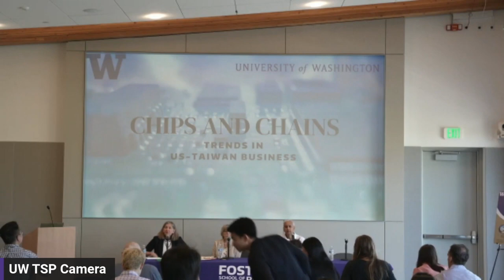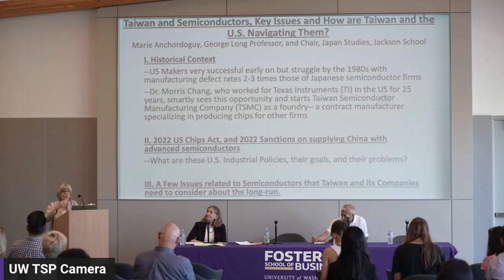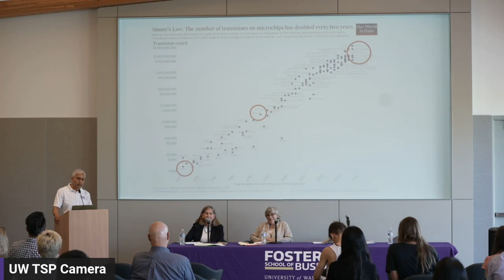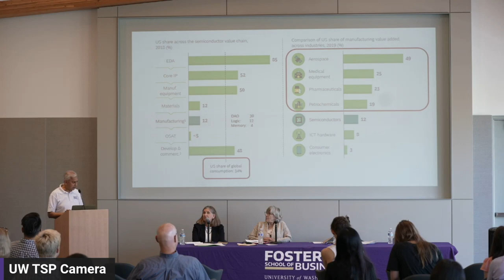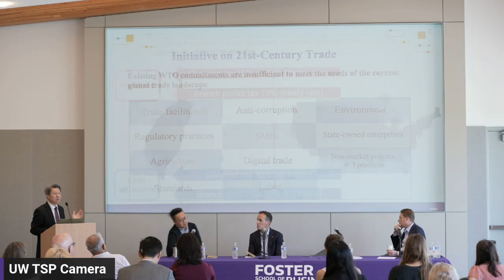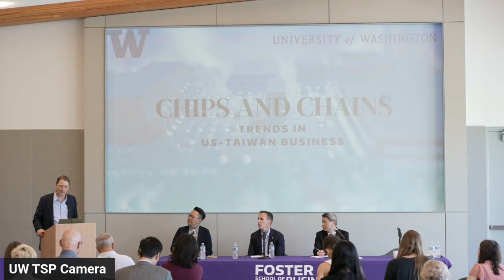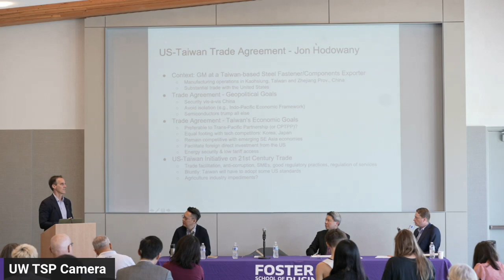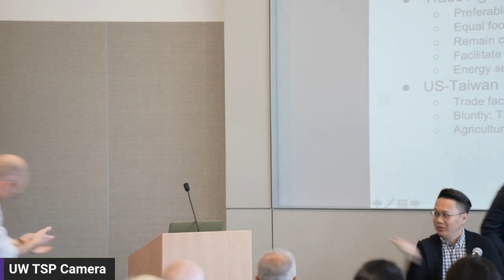Chips and Chains: Trends in US-Taiwan Business - Day 2 [Semiconductors and US-Taiwan Trade]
On May 12 and 13, 2023, the East Asia Center, Foster Global Business Center, and Taiwan Studies Program welcomed experts from around the globe for a conference focused on Taiwan’s position in the global economy.

The second day of the conference began with the semiconductors panel. Moderated by Professor Debra Glassman (UW-Foster School of Business), the panel featured presentations by Professor Marie Anchordoguy (UW-JSIS) and Professor Suresh Kotha (UW-Foster School of Business).

The final panel of the conference address US-Taiwan Trade relations. Moderated by Professor James Lin (UW-JSIS), the panel featured presentations from Daniel Kuo-ching Chen, Director General of the Taipei Economic and Cultural Office in Seattle, Ryan Hass, senior fellow and the Michael H. Armacost Chair in the Foreign Policy program at Brookings, and Mr. John Hodowany, President and General Manager of JC Grand.

*Q&A portions have been removed for privacy purposes.